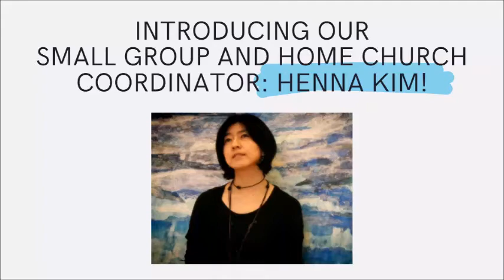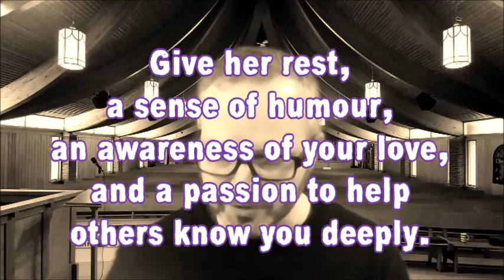We welcome Henna Kim! - our new small groups and home church coordinator!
This short video introduces Henna, includes an introductory message from her, and shares a prayer of blessing upon the start of Henna's ministry at Westminster.